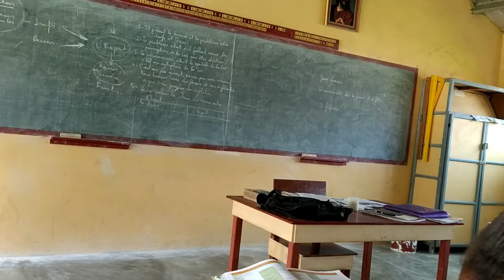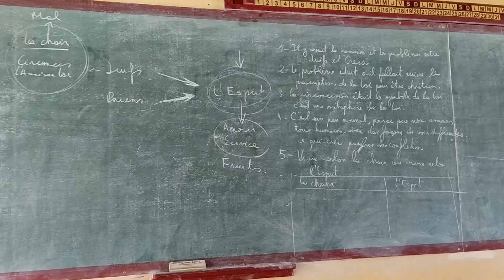Classe de 12ème Lowanatom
Les élèves de la classe de 12ème en 2020 sont en train de travailler en Éducation religieuse sur un texte de la lettre de saint Paul aux Galates.